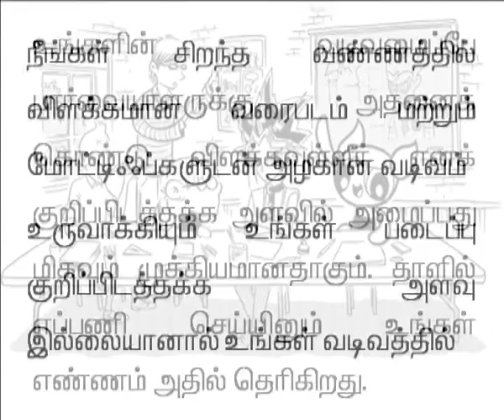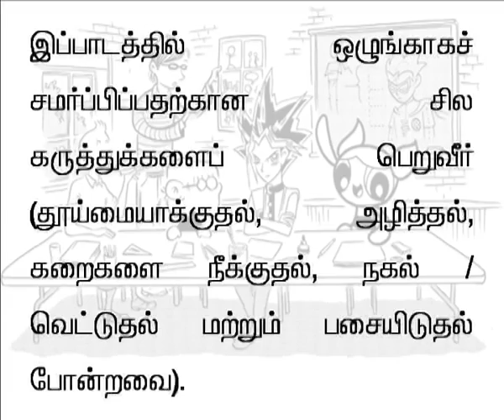tamil 33 Introduction